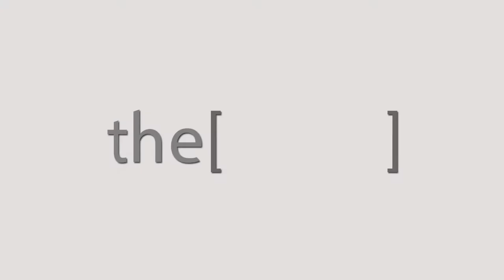Prof. Amr Nabil Rabea Talks about Rhino Egypt 2018.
Professor of nose surgery Ain Shams University Member of the European Academy of facial surgery.
استاذ جراحة الانف جامعة عين شمس عضو الاكاديمية الاوروبية لجراحات تجميل الوجه.